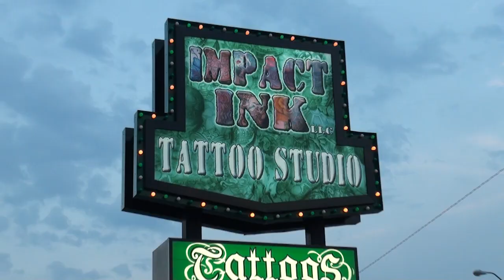IZW Impact TV Episode 46 (2 of 2)